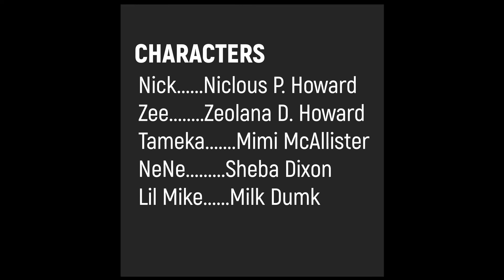Trapped by Who I Am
They way I blame the devil for setting me when I do it to myself has got to stop. But God had a way of escape when I didn’t even know How deadly a situation I was in. LOVE OR LOYALTY